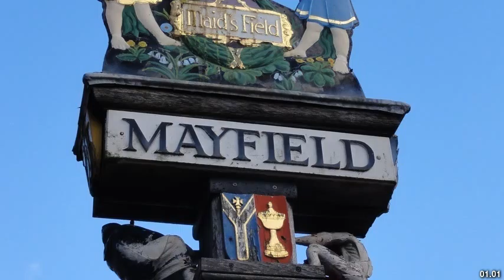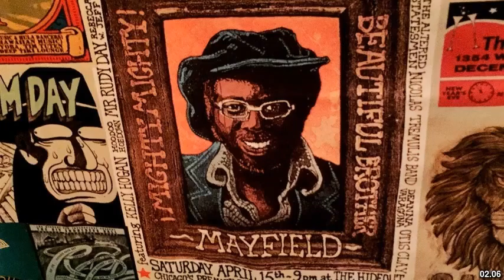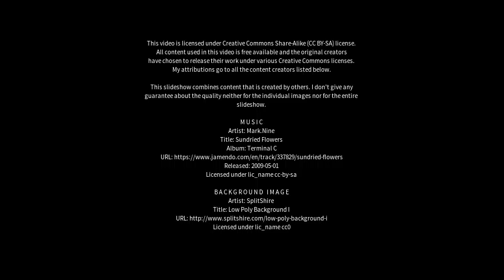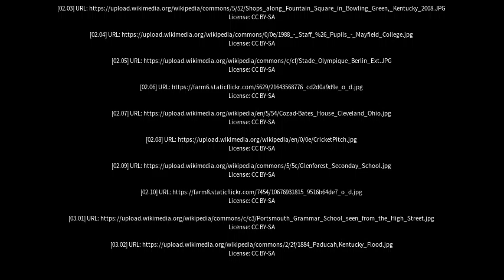Best places to visit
Best places to visit - Mayfield (Australia) Best places to visit - Slideshows from all over the world - City trips, nature pictures, etc.